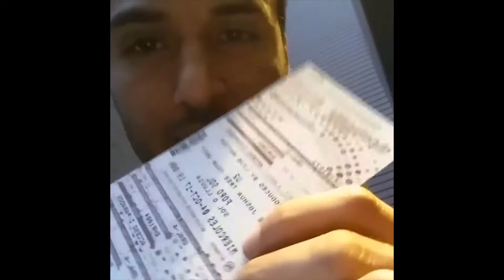I HAD TO DO THIS SHOW IN THE SEATS! - U2 Barrier Or Bust Mexico City 1 • 2017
SHOW DAY:  Tuesday, October 4th, 2017 in Mexico City, Mexico at Foro Sol.
This was my 5th show of The Joshua Tree Tour 2017.
This was my 19th U2 show over-all.

U2 is Bono, Adam Clayton, Larry Mullen Jr., The Edge.

Follow my comedy channels!